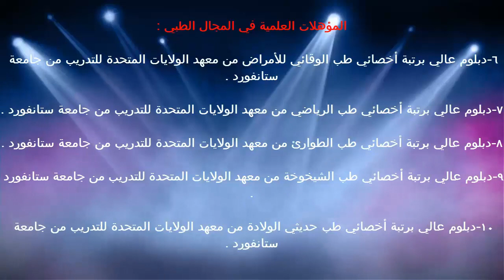الحبيبات الافرازية داخل الخلايا / د.خالد بن سعود الحليبي اخصائي الطب الوقائي للأمراض